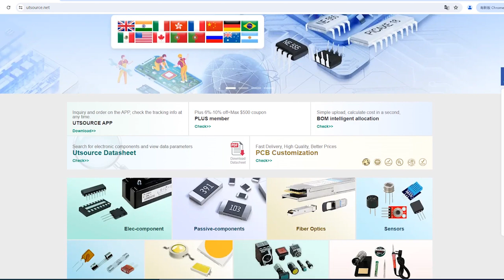2SA1941 electronic component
Polarity:PNP
Brand:New Jersey Semiconductor Products
Package / Case:TO-3P
VCEO(Max)(V):-140
IC(Max)(A):-10
hFE(Min):55
hFE(Max):160
VCE(sat)(Max)(V):-2.0
fT(Typ.)(MHz):30
ComplementaryProduct:2SC5198
Comments:Rank is specified by hFE range.
Number of pins:3
Surface mount package:N
Package name:TO-3P(N)
Width×Length×Height(mm):15.5 x 20.0 x 4.5